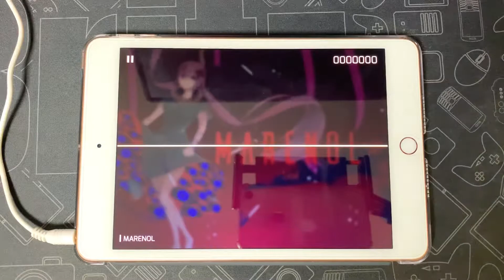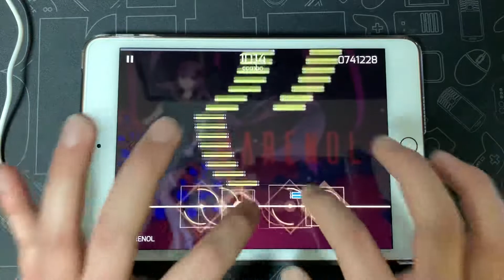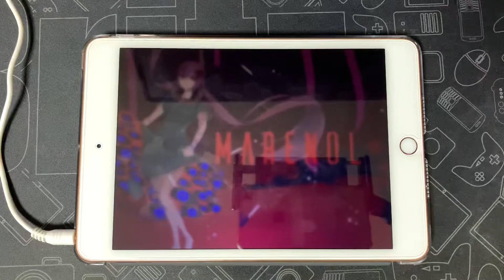【Phigros】 MARENOL (IN 14) ALL PERFECT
Player : HOXY